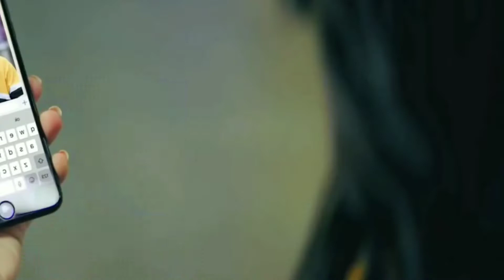Jass manak : Mashup new song 2022 ❣⚠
Jass manak new mashup song⚠️❣️
This is the fan page of jass manak🥰❣️
Thanking you for watching video and loving you a lot... 🙏❣️🥰